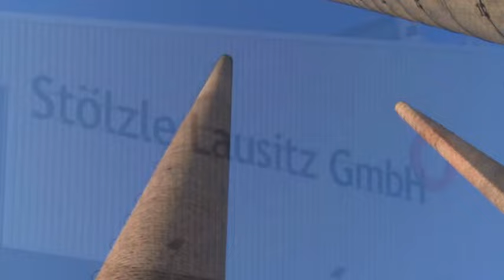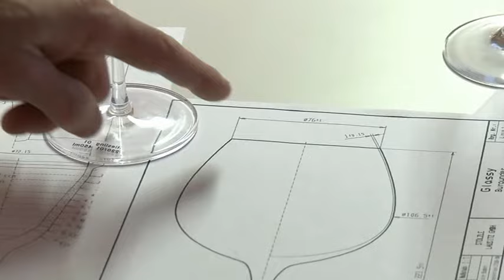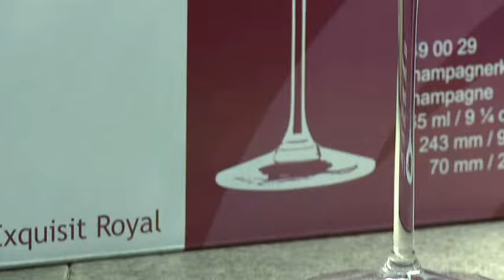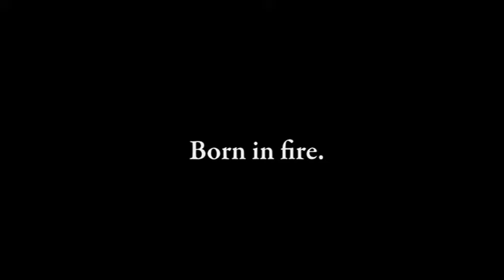Stölzle Lausitz - Herstellung von Trinkgläsern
Unser Werk in Weißwasser entwickelt die Glasmacherkunst seit 1889 stetig weiter.
Stölzle Gläser sind bleifrei, besonders klar und funkeln im Sonnenlicht. Für die strahlende Brillanz sorgt der Lausitzer Quarzsand, dem wir Soda, Pottasche und Feldspat beimischen. Bei der Glasschmelze werden zudem einige Scherben Kristallglas beigemengt, das spart Energie und schützt die Natur.
Unser hochwertiges Kristallglas ist dadurch extrem unempfindlich beim Spülen.